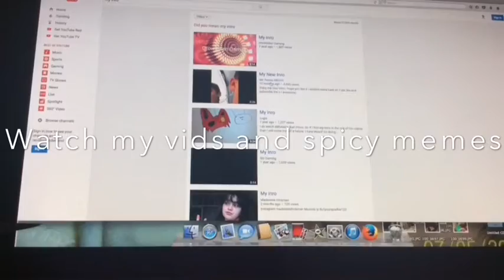Normal video compilation 13